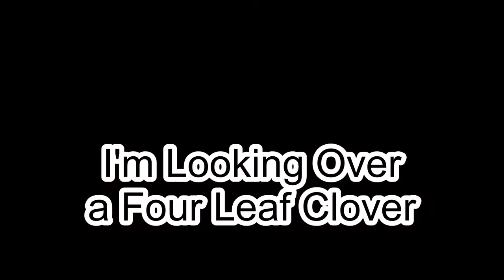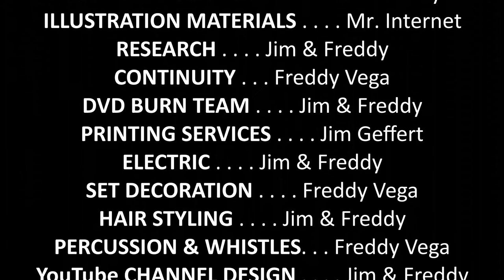I'm Looking Over a Four Leaf Clover - Jim & Freddy's SING-ALONG Songfest !! - St. Patrick's Day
- Fun Sing-along hits with on-screen lyrics . Jim Geffert sings and plays the piano, and Freddy Vega sings and plays the guitar. Quiz, jokes, and trivia enhance the experience.
- I'm Looking Over a Four Leaf Clover is part of our "St. Patrick's Day Collection"
- Artist: Art Mooney (1948) Writer(s): Harry Woods and Mort Dixon
- Trivia: Written in 1927 and recorded by Ben Bernie. The song was then revived during 1948 by several artists, most notably Art Mooney, whose recording topped the charts for three weeks.
During modern times the song is perhaps most associated with Merrie Melodies cartoons, and a common tune played by the string bands in Philadelphia's Mummers Parade.
The official supporters' group of Major League Soccer's Philadelphia Union have adopted the song as one of their chants. The UCLA band has played an arrangement of this tune since 1954.
In 1948, a popular Salt Lake City disk jockey is credited with popularizing Art Mooney's version of the song by playing it repeatedly for hours on end. Different styles of popular recordings include Bossa Nova, Disco, and Jazz.

- DVD's can be purchased on www.
 - Other sing-along videos you may enjoy:
Look in our "St. Patrick's Day Playlist" for more songs.
- Fun Sing-Along hits for group singing – seniors, family, and children.
- EASY guitar chords in an EASY sing-along key:

        C        |        C        |        D7       |       D7
      G7       |    C    A7    |        D7       |       G7
    F    D7    |    C    A7   |    D7   G7    |      C